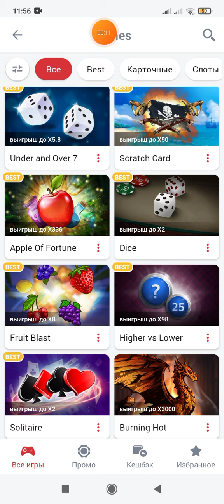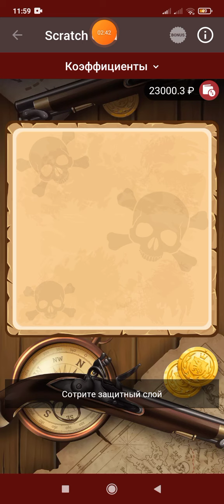SCRATCH CARD ПОШЛА НА ПОВОДУ У АЗАРТА. 1X.